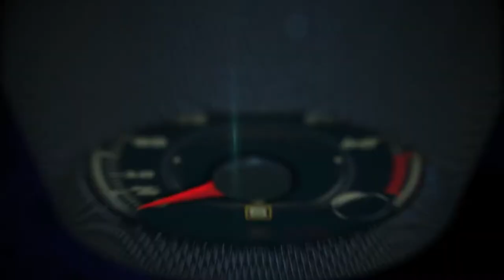Infiniti en el Auto Show Detroit 2017 con el Director de Diseño, Alfonso Albaisa